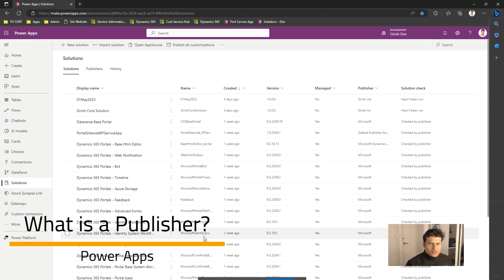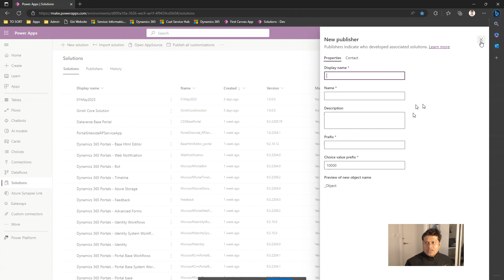Solution Publisher in Power Platform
This video will guide you through the process of creating a publisher and ways to edit the already existing publisher in Power Platform environment.